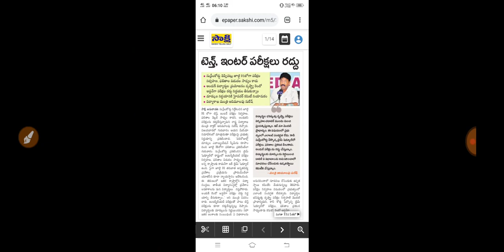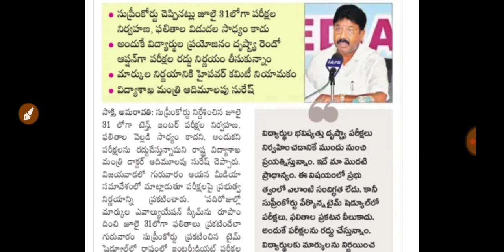ap 10th results date 2021|ap inter results date 2021|ap exams results latest news today